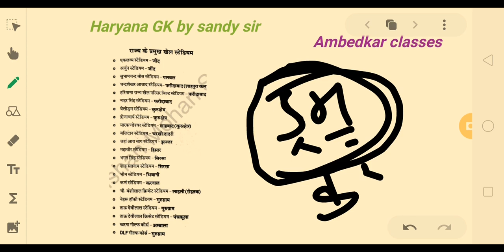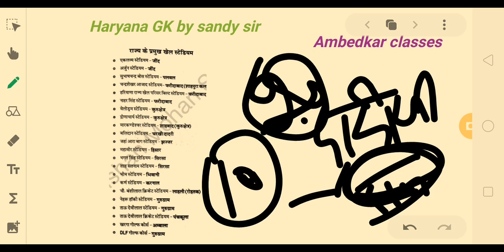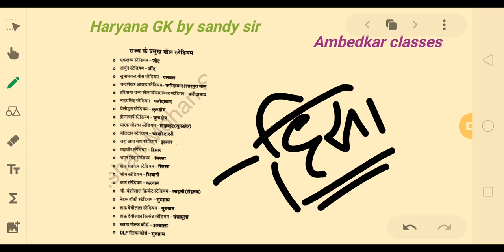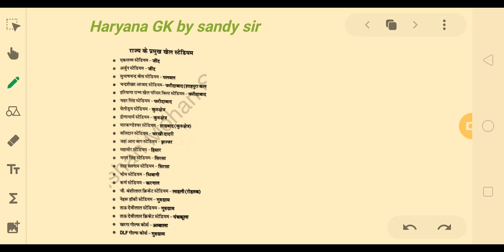हरियाणा के प्रमुख खेल स्टेडियम with Trick by sandy sir I Haryana gk| India GK